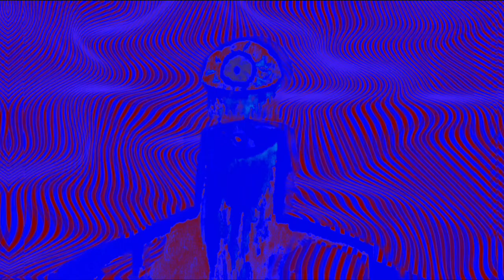b0bby B - ASTR0N0MIC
Thanks for checking this out. I should have more albums on the way soon enough.

This track is from my album “deadEYE, Vol. 1”

My music is also on Spotify under the same name. There is an old profile under the name “Bobby B Music” on Spotify that is also me, but won’t see any future uploads.

Check out some of my other albums
(Links below)

Check out “Bob & Bobby” for comedic music and skits both audio and video
(Link below)

Thank you - b0bby B